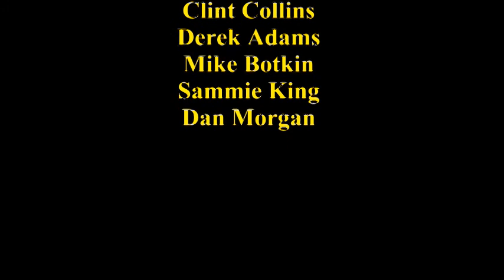Episode 0119 – Heather’s Questions: USAR Officer Has Medical Questions for DJ – Part 6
Heather, an Army officer, asks DJ and Misty about what to expect from IDES.

* HHS Finalizes Historic Rules to Provide Patients More Control of Their Health Data

You can also contribute cryptocurrencies at these addresses:

BTC
1Ehq9nb6e7qRV2Nmhq6ZjP7Loe3Yu3EmPv

BCH
1ADNL3FibWAy7BPZxf8q3TLZKivkQPLHTv

BAT
0x5e434003f70013f21cb323db1d279cfd4b120946

ETH
0x5e434003f70013f21cb323db1d279cfd4b120946

LTC
Lh4ZqHQmCsMobLHGxRBYe3RQm8Z6vBMdzM

Dash
XsPQj6BbWhF3Y1VBbq7R9rPiYDnCjtg1rr

Dogecoin
DJHDH46gcMXMdfgWEej95f2uCx53tZcLxm

ZCash
t1ezJAxSb1yBcbvKh4we7fKvddNMftq9EZG